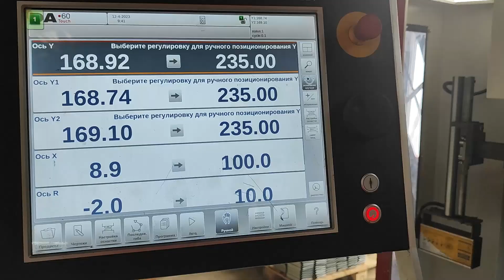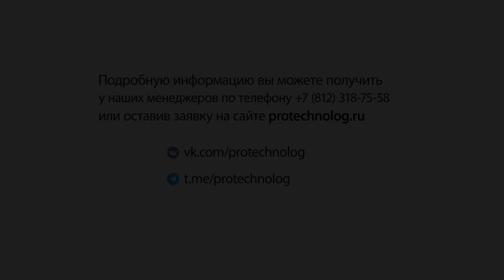Диагностика и ремонт листогиба Baykal APHS 31160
Компания ПроТехнологии выполнила диагностику и ремонт листогибочного пресса Baykal APHS 31160.